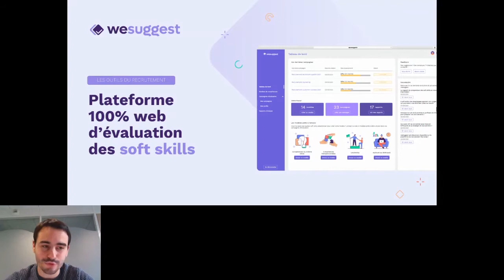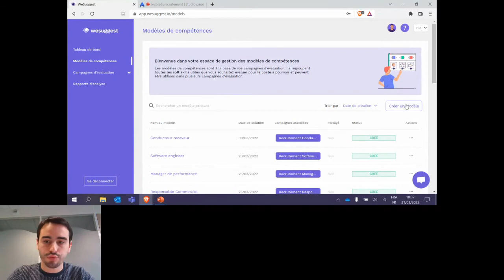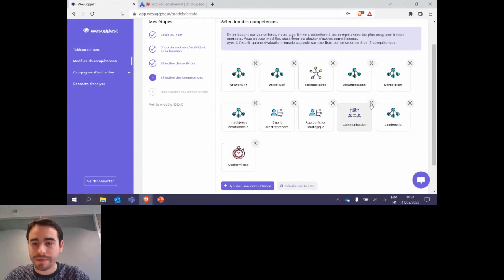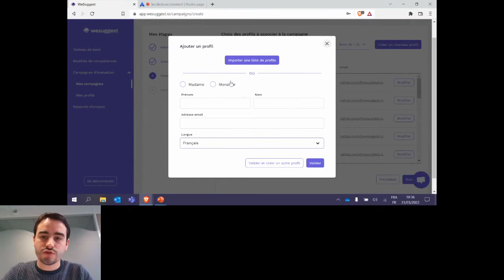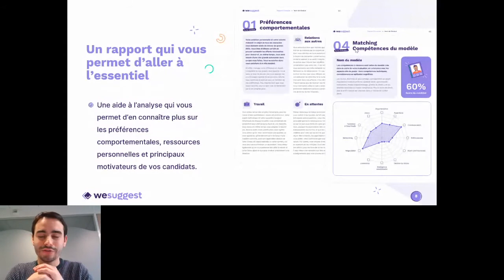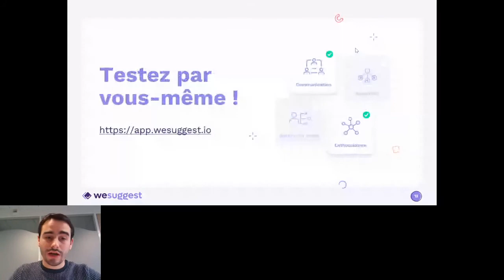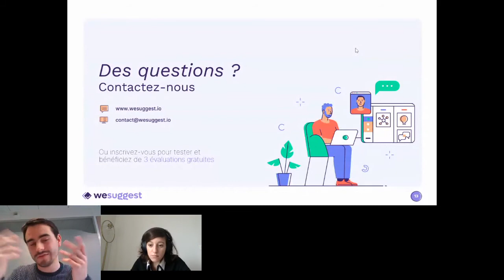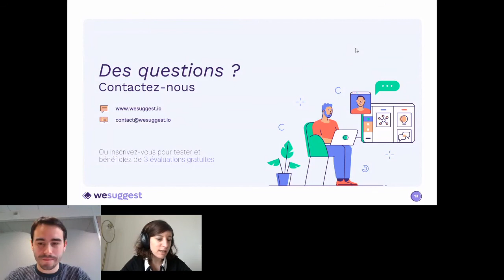LODR spécial Evaluation - WeSuggest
Saviez-vous qu’un recrutement sur trois échoue au cours de sa première année et, dans la majorité des cas, cela est dû à une inadéquation des soft skills ⚡.

Pour répondre à cette problématique, nous avons donc créé WeSuggest, plateforme 100% web de matching candidat / soft skills.

🎯 WeSuggest vous suggère les soft skills clés pour le poste et évalue vos candidats sur les BONS critères : vous possédez toutes les données pour sécuriser vos prises de décisions.

🎯 WeSuggest est aussi une plateforme transparente qui place l’échange au cœur de sa démarche : vos candidats reçoivent un rapport narratif personnalisé qui constituera un excellent support d’échange lors de l’entretien et favorisera une meilleure expérience candidat.

En bref, utiliser WeSuggest permet d'identifier les soft skills à évaluer, prendre vos décisions sur de bons critères et faire vivre à vos candidats une expérience simple, ludique et enrichissante 🚀 !

Les Outils du Recrutement, c'est l’événement live, visio et gratuit de L’Ecole du Recrutement pour t’aider à choisir tes outils de recrutement et passer à l’action sans avoir peur de te tromper !

LODR est fait pour toi si
#1. Tu ne sais pas solution choisir. Tu as peur de te tromper et de perdre des candidats.
#2. Tu ne comprends pas les tarifs et le fonctionnement de chaque formule. Tu crains de mal dépenser ton budget.
#3. Tu manques de temps pour réaliser un comparatif et tu trouves le marché opaque.